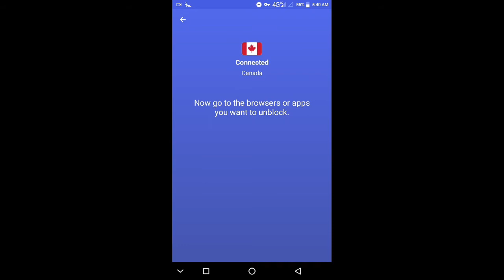How to Download PUBG KR MOBILE? PUBG Korean Version. 2020 Latest APK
This video is about installing PUBG Mobile Korean Version. You can download this Game and play. Indian Government has banned PUBG Mobile version and not this one.